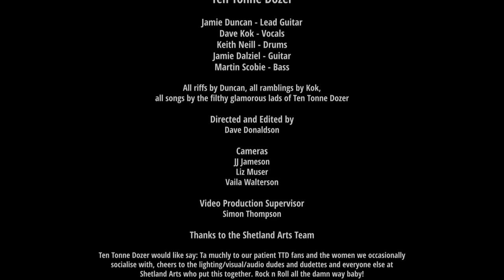Ten Tonne Dozer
Formed in 2005 by Aussie frontman Dave Kok and local lad Jamie Duncan, Ten Tonne Dozer are a powerful groove metal unit who are one of the UK’s most northern heavy rock acts.

Ten Tonne Dozer are well toured and have played numerous gigs and festivals dozering their way throughout the UK and the continent, with their live shows choc full of gut busting tunes and performing like crazed men possessed, except for shred-master Jamie Duncan who is like the eye of the hurricane during the madness. What an awe inspiring mix of blood, sweat, broken strings, and sheep skulls. The band also won the 2012 Scottish Alternative Music Awards "Best Metal" category and were joint-winners of the 2012 Fudge Award "Best International Act".

Ten Tonne Dozer features Jamie Duncan (Lead Guitar), Dave Kok (Vocals), Keith Neill (Drums), Jamie Dalziel (Guitar) and Barrie Scobie (Bass).

The set is available to watch on our YouTube channel and on Shetland Arts' Facebook and Instagram channels until Monday 31 May.

SET LIST

Hill 52
Roo Shooter
Son Of The Leper
Thud Chunk
Optimus Goat Herder
Skyrim Corellia
Last Nail In The Coffin
Two Thirds Beast

LINKS

CREDITS

All riffs by Duncan, all ramblings by Kok, all songs by the filthy glamorous lads of Ten Tonne Dozer.

Video Directed and Edited by – Dave Donaldson
Cameras – JJ Jamieson, Liz Musser, Vaila Walterson
Video Production Supervisor – Simon Thompson

Ten Tonne Dozer would like to say: Ta muchly to our patient TTD fans and the women we occasionally socialise with, cheers to the lighting/visual/audio dudes and dudettes and everyone else at Shetland Arts who put this together. Rock n roll all the damn way baby!

Filmed live at Mareel, Shetland. 2021

ABOUT REFRESH NOW

Enjoy fifteen new commissions to put a Spring in your step during April 2021, online and across Shetland. For more information about the season, including a full calendar of events and plain text information, please

Refresh Now is supported by Creative Scotland and Shetland Charitable Trust.